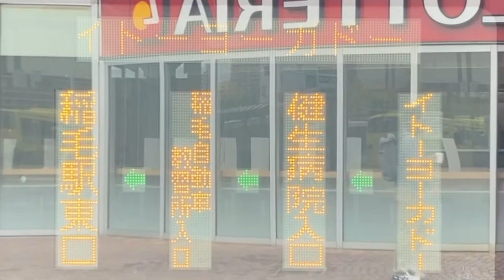平和交通バス側面LEDスクロール表示 2828 海浜幕張駅